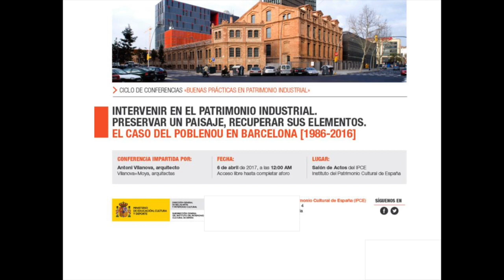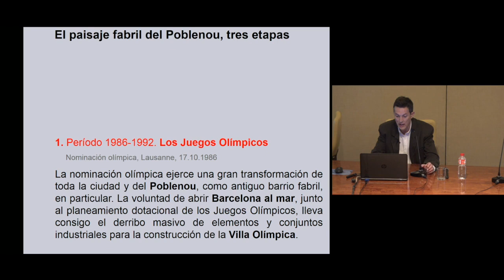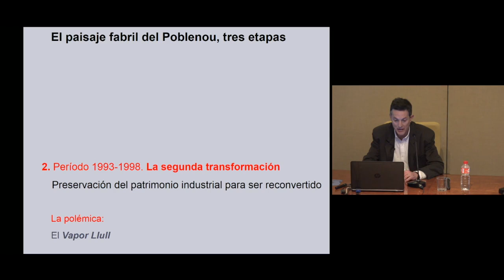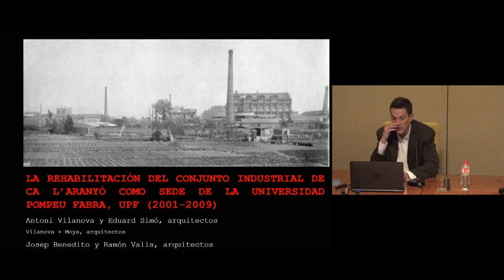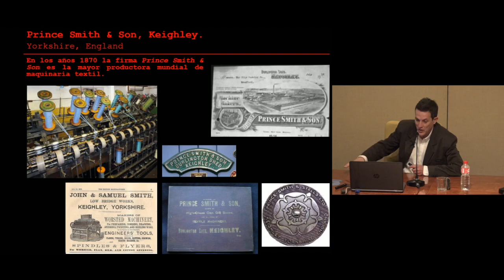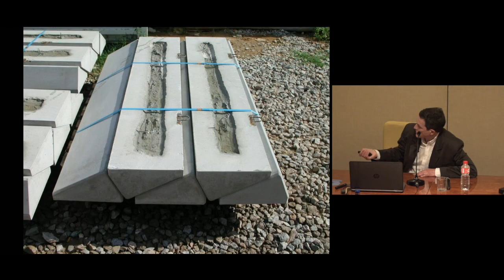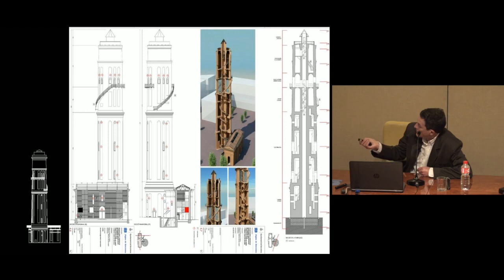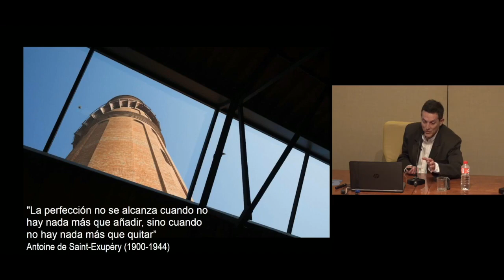Buenas prácticas en Patrimonio Industrial | I Conferencia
Plan Nacional de Patrimonio Industrial. Ciclo de conferencias: Buenas prácticas en Patrimonio Industrial